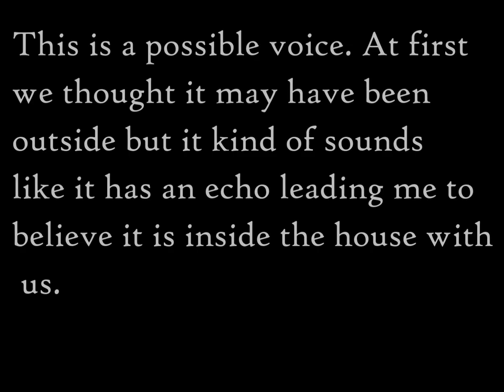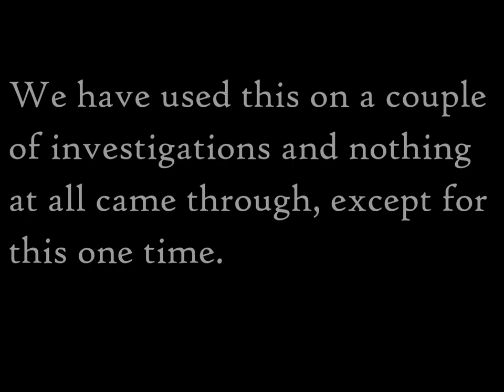Private investigation Guyandotte, West Virginia